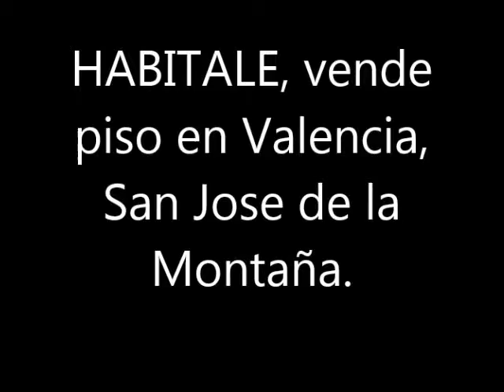Compra Piso en Valencia - REFORMADO - ESTUPENDO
Precioso piso de 90 m2, en AV. San Jose de la mont... Para más información visita